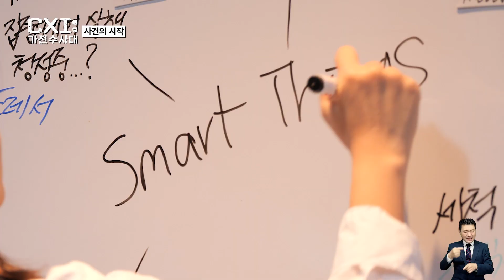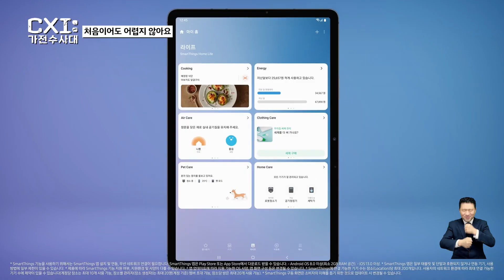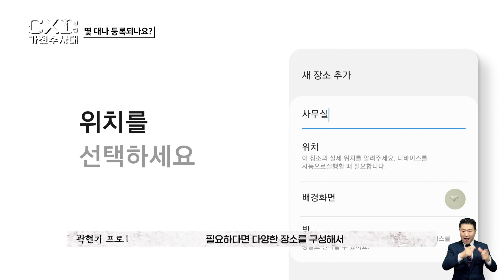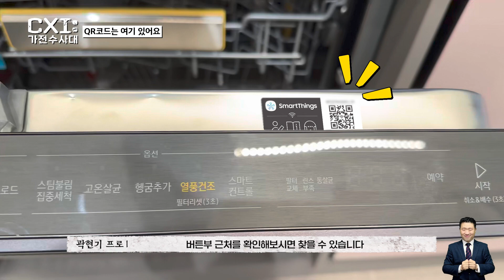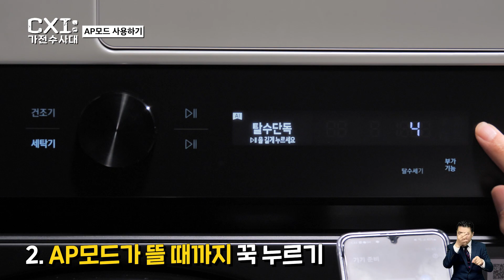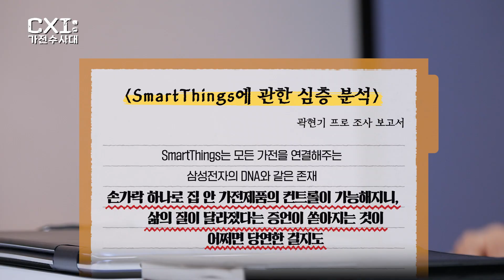[삼성전자 스미트싱스] SmartThings연결 기능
00:00 시작하기
01:23 SmartThings연결기기
01:47 SmartThings연결방법
03:12 등록가능한 기기 수
03:35 제품등록 방법
03:49 QR코드 등록방법 및 위치
05:04 AP모드 활성화